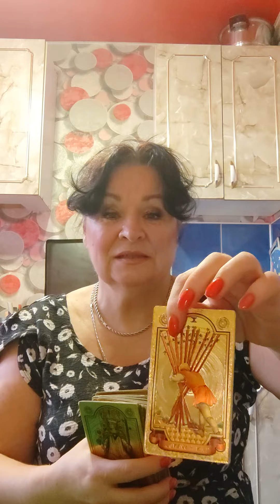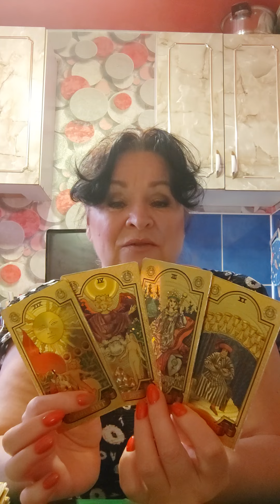Его действия по отношению к Вам?